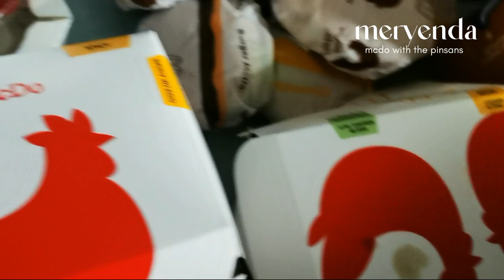My Weekly life as a SINGER | out-of-town event, meeting emilio garcia & rob sy, days w my cousins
back at it again with another video, weekly vlog here we gooo ♡︎ i hope you enjoy! ily guys ❤

STREAMS!

Business Accounts [If you're looking for..]
Lights & Sounds System

Business Bookings & Inquiries
Whatsapp/Call & Text
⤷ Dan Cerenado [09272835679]